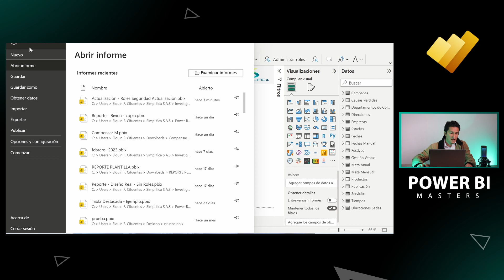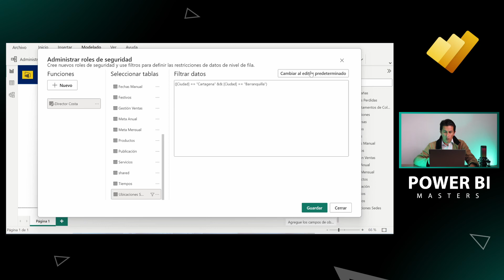Power BI: Nueva Interfaz de Roles de Seguridad - Actualización Febrero 2023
Power BI actualiza su interfaz de roles de seguridad, permitiendo crear filtros de seguridad sin conocimientos de DAX. Aprende a configurar roles de seguridad usando el nuevo editor mejorado y el asistente visual para filtrado de datos.

Capítulos

00:00 Introducción y contexto de roles de seguridad
00:33 Antigua interfaz y uso de expresiones DAX
01:09 Nueva interfaz y cambios implementados
01:48 Cómo habilitar la nueva funcionalidad
02:29 Demostración práctica: Creación de rol de seguridad
03:07 Configuración de filtros y operadores
03:39 Opciones de agrupación y reglas múltiples
04:50 Casos de uso avanzado con editor DAX
06:06 Conclusión

💼 Adquiere nuestros servicios

🎓 Cursos profesionales de Power BI (pregrabados y en vivo)

📩 Contáctanos